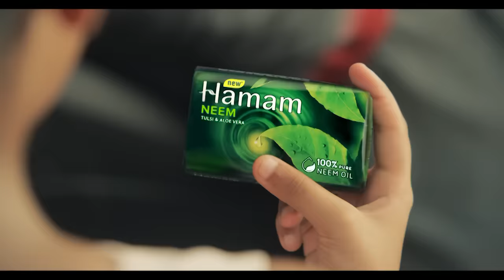HAMAM SOAP WITH 100% PURE NEEM OIL